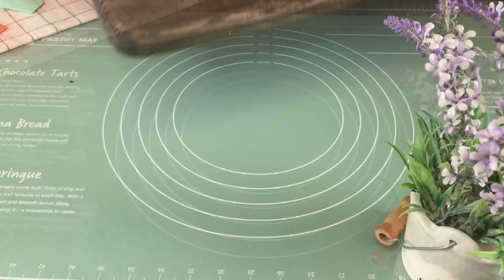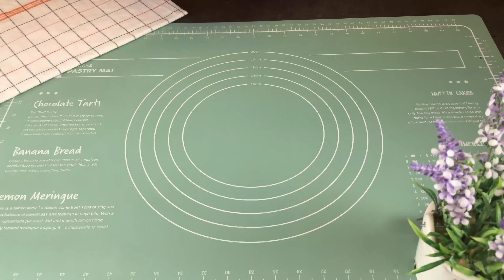PAPRIKA mit KNOBLAUCH UND ZWIEBEL schmeckt besser als Fleisch! Gesund und unglaublich lecker!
REZEPT für Brötchen mit Paprika, Knoblauch und Frühlingszwiebeln.

300 ml warme Milch.
50 g Zucker.
7 g Trockenhefe.
1 Hühnerei.
Ich habe ein Ei mit zwei Eigelb bekommen.
Alles gut vermischen.
500 g Mehl sieben.
5 g Salz.
Den Teig mit einem Spatel kneten.
60 ml Pflanzenöl hinzufügen.
Den Teig mit den Händen kneten.
Den Teig auf den Tisch legen.
Den Teig 3 Minuten lang kneten.
Den Teig zu einer Kugel formen.
Den Teig in eine Schüssel geben.
Decken Sie den Teig mit Frischhaltefolie ab.
Den Teig 1 Stunde an einem warmen Ort gehen lassen.

Für die Füllung:
30 g Frühlingszwiebeln hacken.
2 g Natron.
45 g weiche Butter.

Für die Paprikafüllung:
45 g weiche Butter.
10 g süßes Paprikapulver.
1/4 Teelöffel Salz.
30 g Knoblauch.

Der Teig ist gut gelungen.
Bestreuen Sie den Tisch mit Mehl.
Den Teig in 3 Teile teilen.
Aus jedem Teigstück eine Kugel formen.
Lassen Sie den Teig 10 Minuten lang auf der Arbeitsfläche.

Jedes Teigstück mit einem Nudelholz ausrollen.
Teiggröße 20*30 cm.
Die Frühlingszwiebelfüllung auf den Teig legen.
Den Teig schichtweise falten.
Die Paprika-Knoblauch-Füllung auf den Teig geben.
Den Teig in 6 Teile teilen.
Rollen Sie den Teig wie ich.
Legen Sie die Brötchen auf ein mit Backpapier ausgelegtes Backblech.
Decken Sie die Brötchen mit Frischhaltefolie ab.
Lassen Sie die Brötchen 30 Minuten an einem warmen Ort.

Die Brötchen mit verquirltem Ei bestreichen.
Die Brötchen im auf 180 °C vorgeheizten Ofen 15–20 Minuten backen.

Machen Sie unbedingt diese Brötchen!
Überraschen Sie Ihre Gäste!
Sehr schöne helle Brötchen!
Wie luftig sie sind!
Sehr weiche Brötchen!
Wunderschöne und sehr leckere Brötchen!
Hat dir das Rezept gefallen? Dank für das Ansehen!
Lass es mich unbedingt in den Kommentaren wissen!
Guten Appetit!